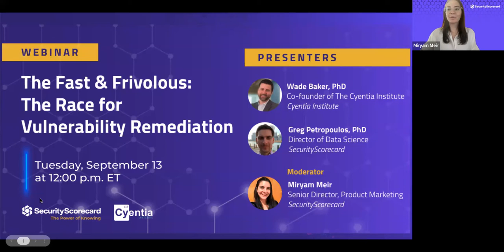The State of Vulnerability Remediation Webinar Clip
In this webinar hosted by The Cyentia Institute and SecurityScorecard, Wade Baker, PhD, Co-founder of The Cyentia Institute, and Greg Petropoulos, PhD Director of Data Science at SecurityScorecard will be discussing the current state of vulnerability remediation in a multitude of sectors ranging from the financial sector to the manufacturing sector. The joint research effort measured the speed of vulnerability remediation from 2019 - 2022 and revealed only 60% of organizations have improved their security posture over the last three years.